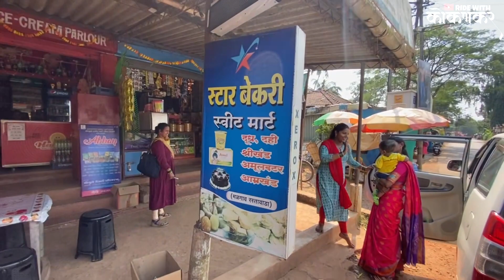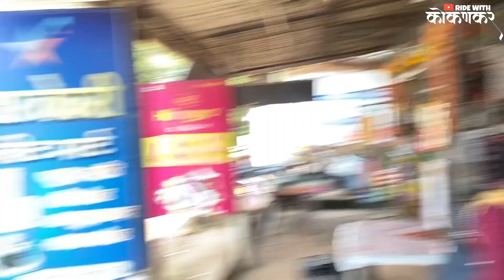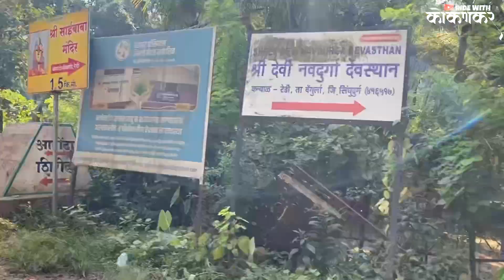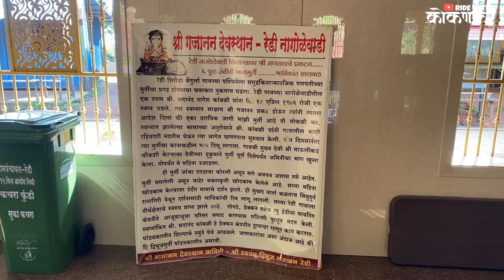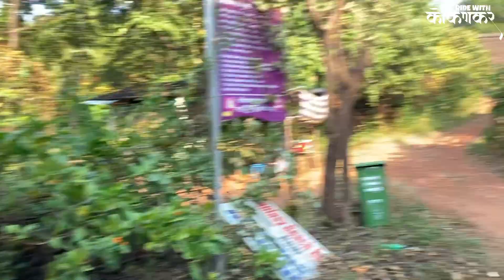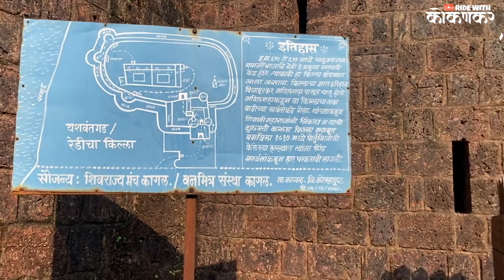नवासाला पावणारा गणपती बाप्पा ॥Family सोबत गेलो फिरायला ॥किल्ला आणि बीच वर केली धम्माल ॥vlog11